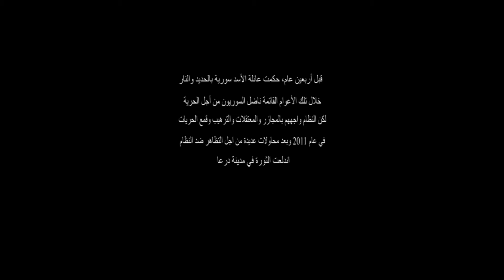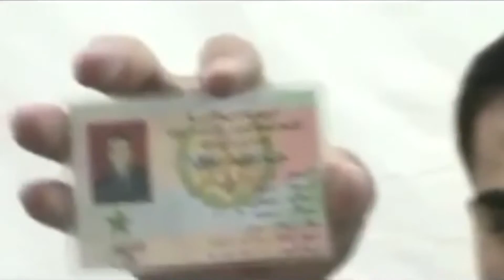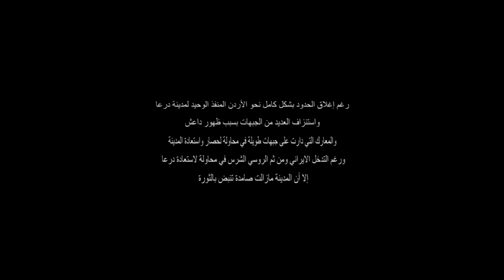Daraa: Land of Grain, a film by Orwa al-Mokdad (Cities in Revolution - SyriaUntold)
The story of the town of Daraa in the Syrian revolution.

Credits
Directors: Orwa al-Mokdad
Supervision: Mohammad Dibo

Special thanks to:
Basseh Abu Aoun
Assem Hariri
Walid Salameh
Sabr Darwish

This film is part of the Cities in Revolution project funded by the Ebticar grant from Canal France International (CFI) and the European Union.